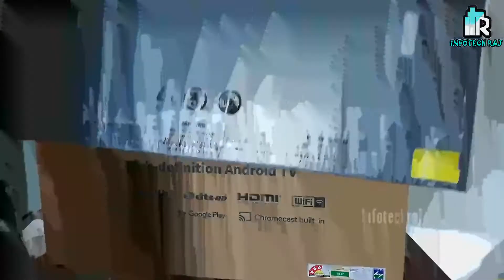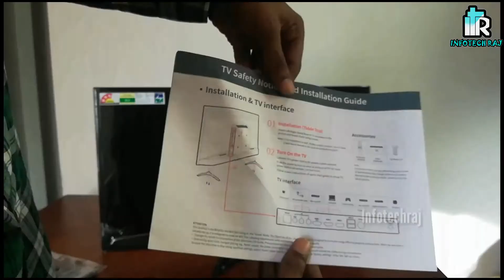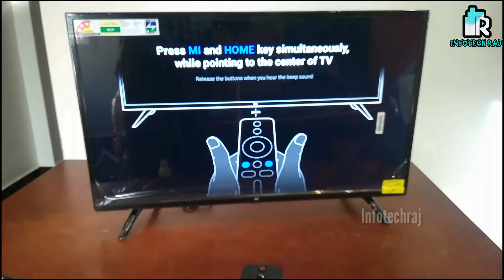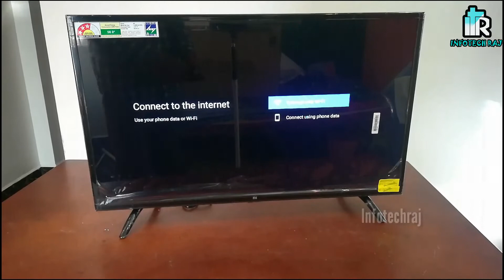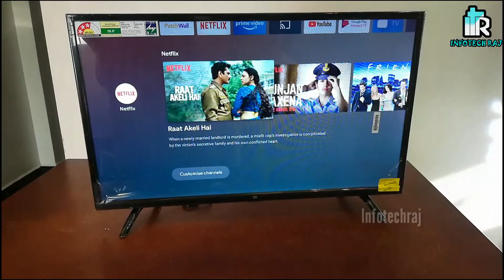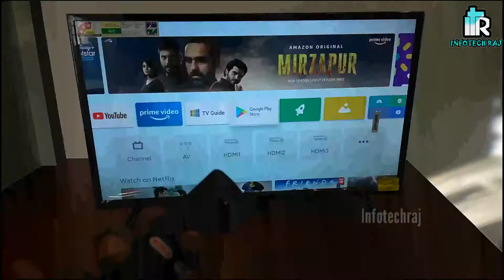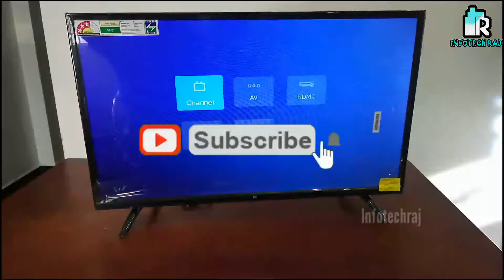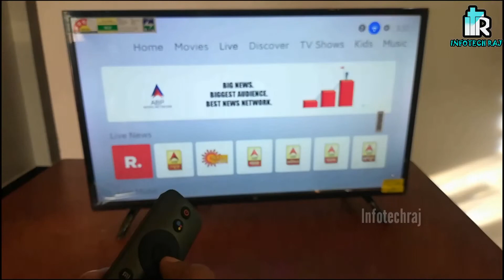Mi 4a pro android smart tv unboxing&review தமிழ் infotechraj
In this video i unboxing and review about mi 4a pro led android smart tv in tamil. This is not a promte video. I buy this and review this tv specification and features. And i buy this in flipkart price of 12.499rs. I shown in this video audio samples and video samples of this tv.